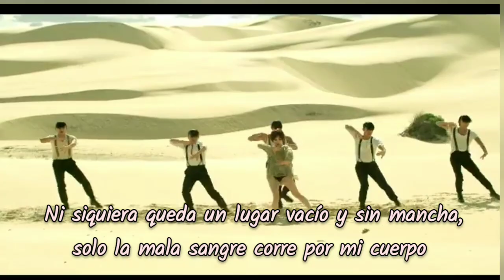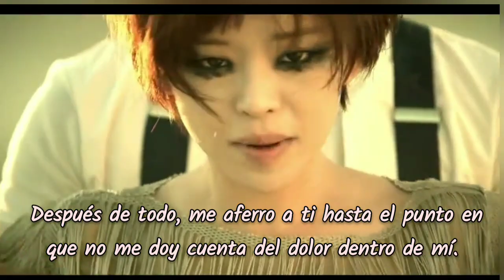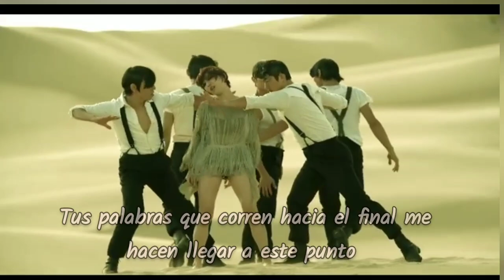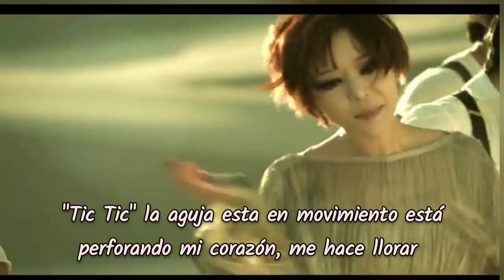GAIN (가인) - Irreversible - [Sub Español]